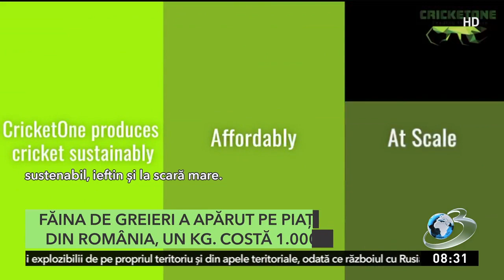Făina de greieri a apărut în România | Care este preţul unui kilogram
Făina de greier a apărut și pe piața din România, după ce Uniunea Europeană a dat undă verde folosirii ei pentru producerea pâinii, a biscuiților sau a ciocolatei.